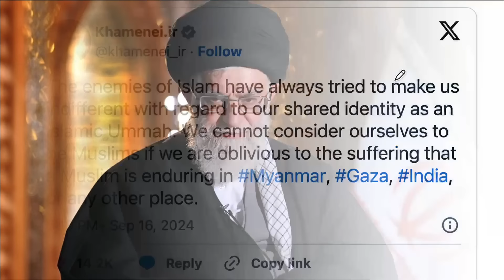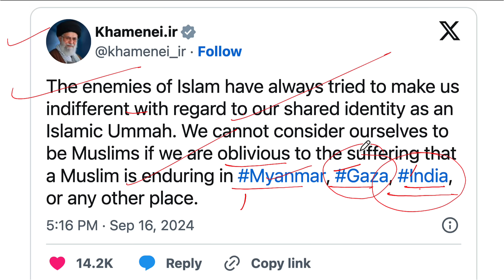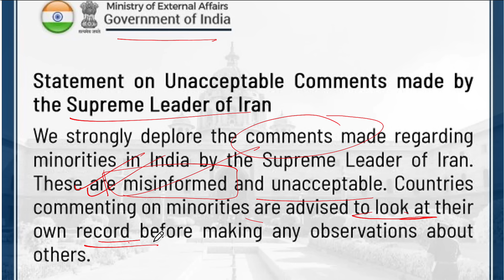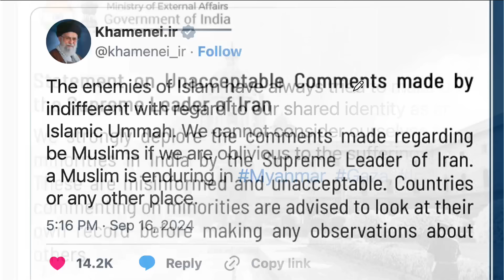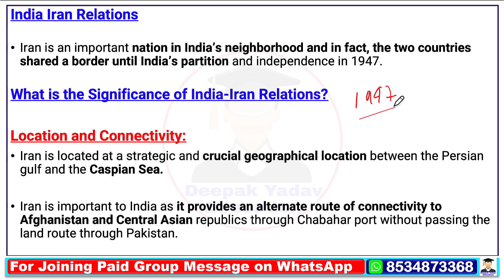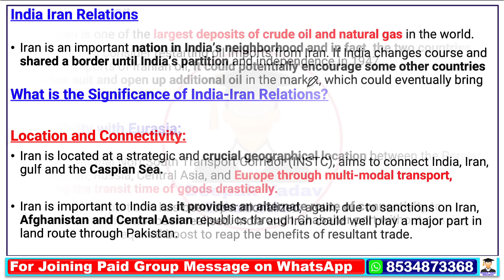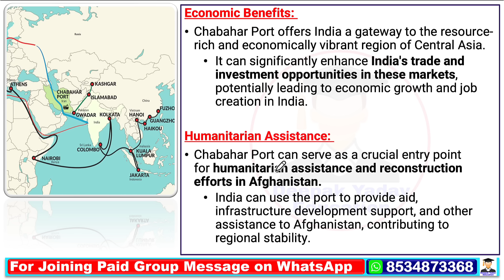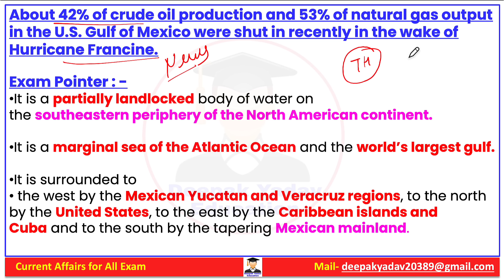18 September 2024 | The Hindu Newspaper Analysis | 18 September Current Affairs | Editorial Analysis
18 September Current Affairs Today | Current Affairs for UPSC | The Hindu Analysis

18 September 2024 The Hindu News and Editorial Discussion by Deepak Yadav Education

Important Notice :-

The Hindu)

The Hindu

About The Hindu 👇

Publisher-N. Ravi
Language- English
Headquarters- Chennai, Tamil Nadu, India
CountryIndia
Circulation1,415,792 Daily(as of December 2019)
ISSN0971-751X
OCLC number13119119